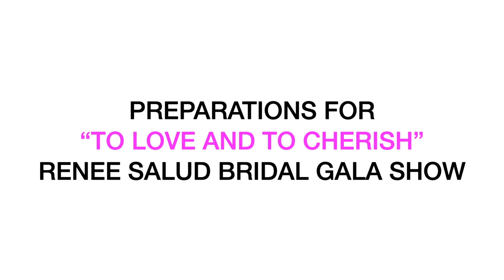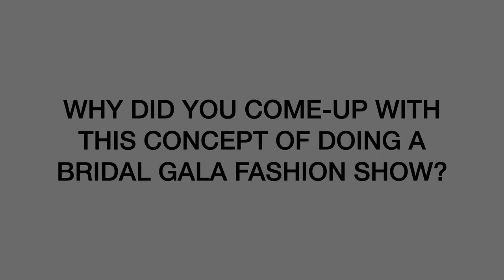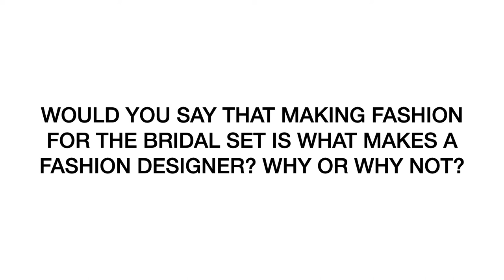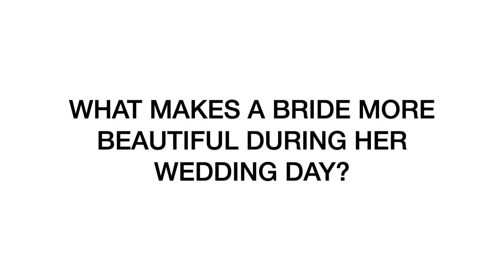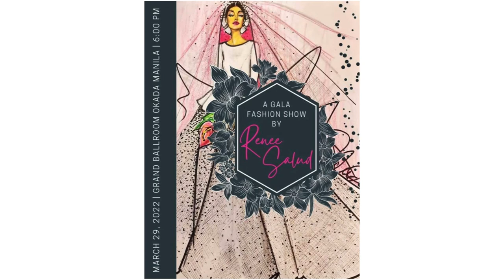Interview of Filipino Fashion Advocate RENEE SALUD on "To Love and To Cherish" Bridal Fashion Show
These are the thoughts and words of Filipino fashion advocate RENEE SALUD for the "To Love and To Cherish" gala bridal fashion show held on March 29, 2022 at the Okada Manila Grand Ballroom. Enjoy watching!